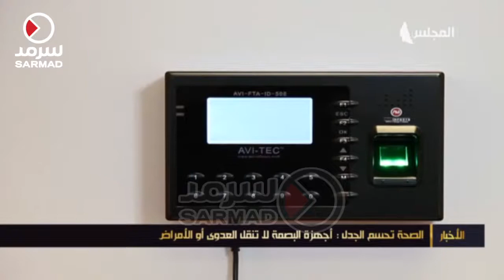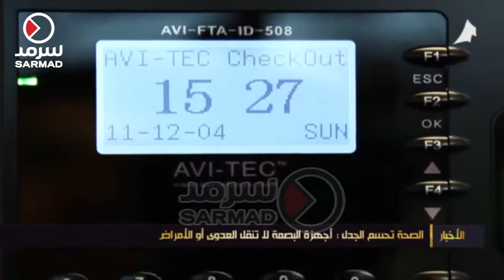الصحة تحسم الجدل أجهزة البصمة لا تنقل العدوى أو الأمراض